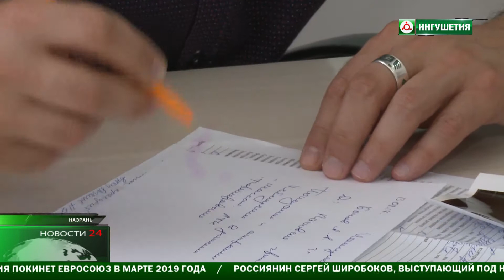Консультация специалистов в детской поликлинике .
Врачи из Татарстана проводят в Ингушетии прием детей  . В республиканской детской поликлинике осматривали  детей с почечными патологиями . Уже после выявления , маленьким пациентам проведут операции высококвалифицированные врачи .